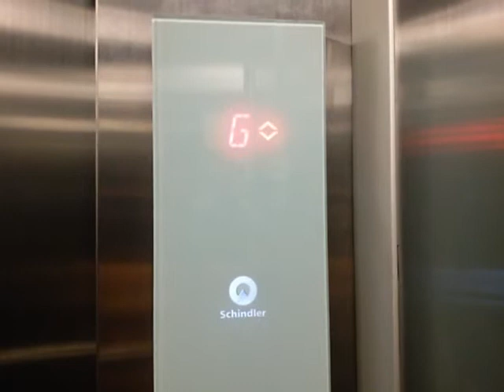Schindler 3300 AP MRL Elevator at Melawai Optic Supomo, Jakarta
Capacity: 1000 kg / 13 Persons
Floors served: B1, G, 3 (3 floors)
History: Original
Filmed with: None